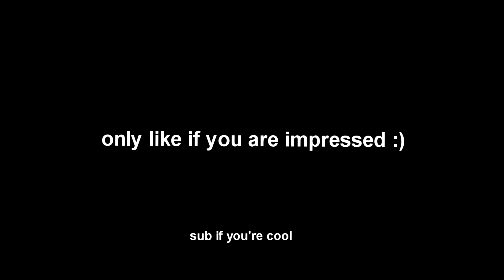Goosebumps 🕷️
🎶 Song: Travis Scott - goosebumps ft. Kendrick Lamar